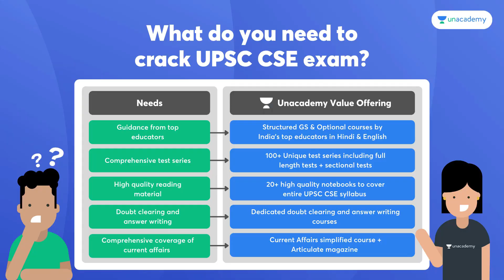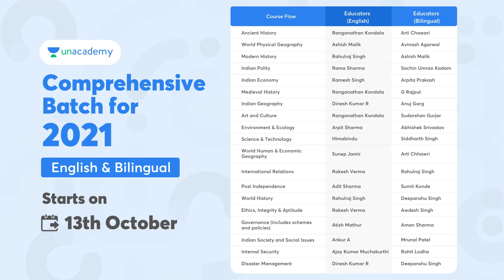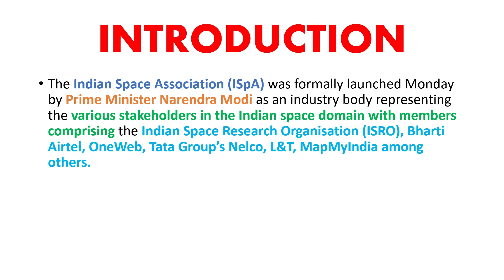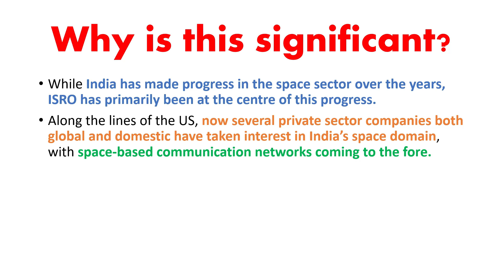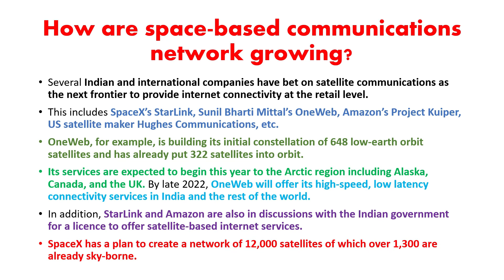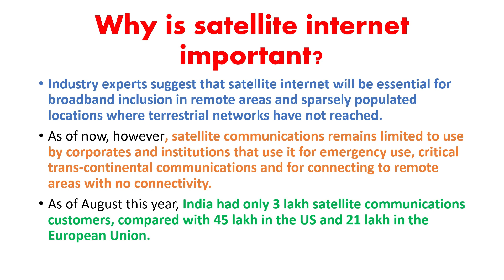Indisn Space Association | Prime Minister Narendra Modi Launches | ISRO | UPSC IAS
The Indian Space Association (ISpA) was formally launched Monday by Prime Minister Narendra Modi as an industry body representing the various stakeholders in the Indian space domain with members comprising the Indian Space Research Organisation (ISRO), Bharti Airtel, OneWeb, Tata Group’s Nelco, L&T, MapMyIndia among others.